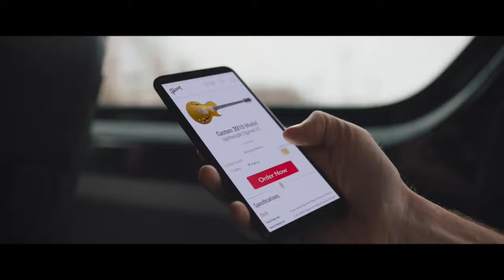DHL x Bryan Adams | The tour before the tour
Ordered online from Nashville, played on stage to thousands in London.
Celebrate 50 years of DHL by following one guitar’s journey from a factory in Nashville to a stage in London and the maestro of the Summer of ’69 himself.

DHL is Bryan Adams' official logistics partner and is transporting some of the band's equipment by air and road to more than 20 countries during his "Shine A Light" tour. The collaboration marks the 50th anniversary of the logistics company, which was founded by Dalsey, Hillblom and Lynn on September 25, 1969. As part of the world tour and the company's anniversary, the musician and DHL are sending a clear signal for sustainability and climate protection: in cooperation with the Arbor Day Foundation, Plant-for-the-Planet, WeForest and Taking Root, the logistics specialist and the rock legend have set themselves the goal of planting one million trees together this year. Trees will also be planted in Bryan Adam's home country of Canada. The first spadefuls of earth have already been broken, creating new forest areas with over 300,000 trees in Indonesia, Nicaragua, Malawi and the USA. The tree planting partners' projects are based on international environmental standards such as the Gold Standard and Plan Vivo.